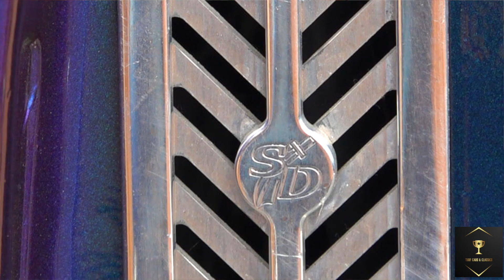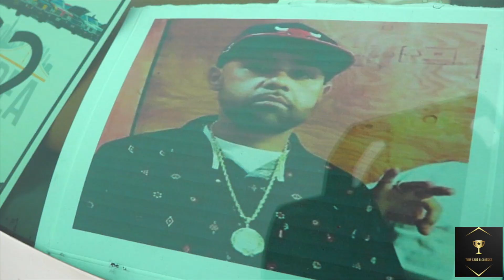1972 Kandy Chamelion Chevy Impala on 30s from Oakland, ca EP139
7-duce Drop Kandy Impala on 30s from Oakland California